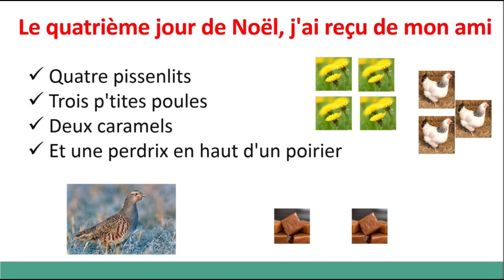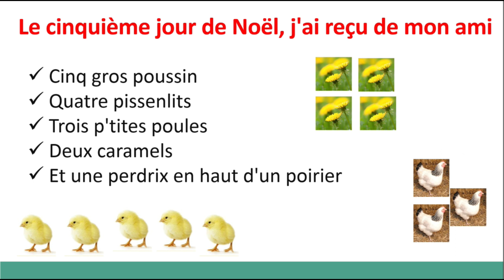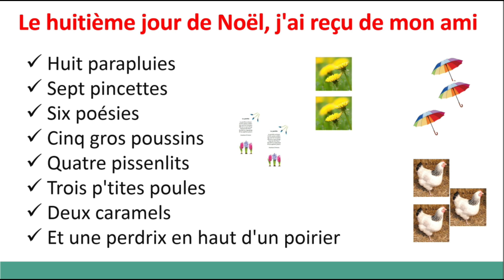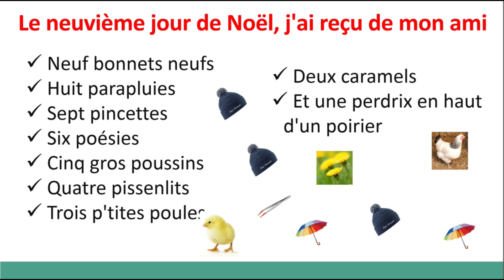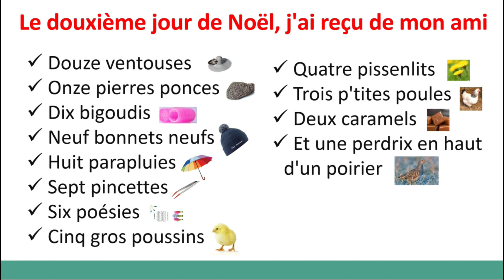Les 12 jours de Noël, Décembre 2020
Je vous propose pour cette année je chanter en famille, entre amis ou même tout seul. Il faut laisser la magie de Noël opérer. Lancez vous des défis et récompensez les meilleurs.